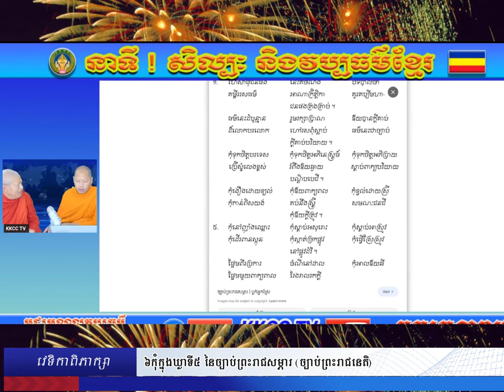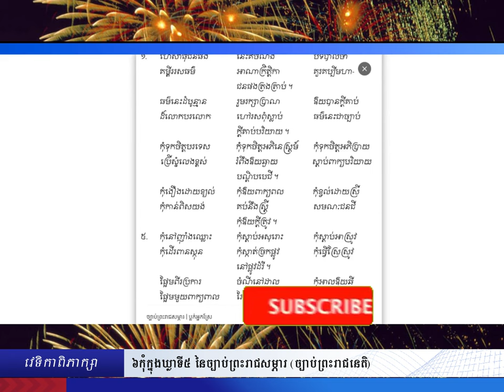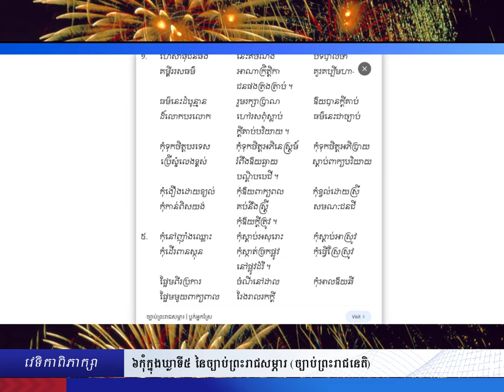៦កុំក្នុងឃ្លាទី៥ នៃច្បាប់ព្រះរាជសម្ភារ (ច្បាប់ព្រះរាជនេតិ)